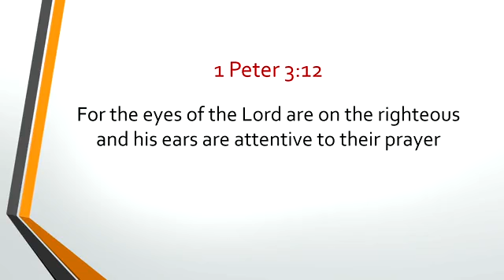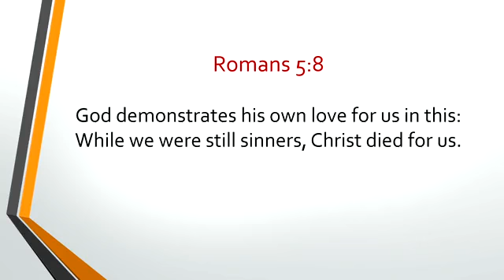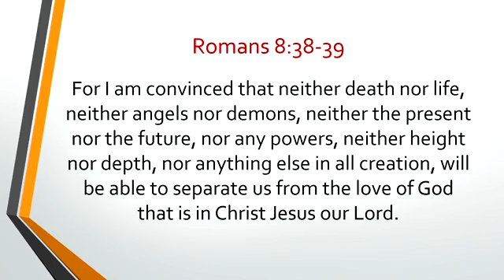The Love of The Father (Fathers Day Service) 4.9.22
This week we take a break from our "Fan the flame" series to honor our Fathers and of course The Father!

Pastor Jermaine brings us a word titled "The Love of The Father".